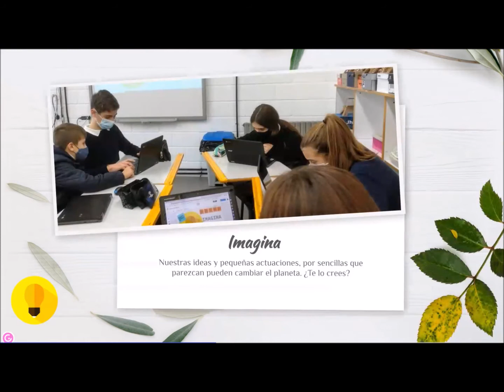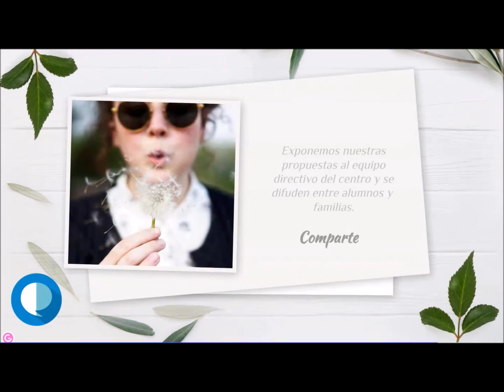DFC SÚMATE AL RETO